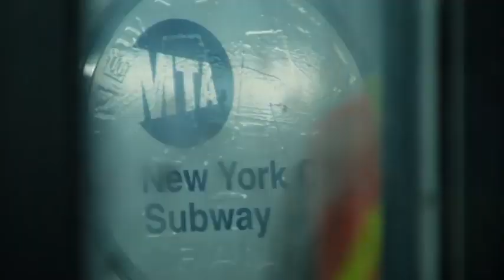Halsey, Eminem - Can't Be Broken (Official Video) ft. G-Eazy